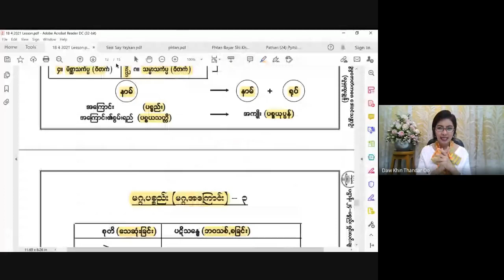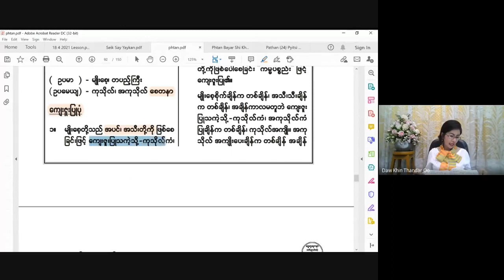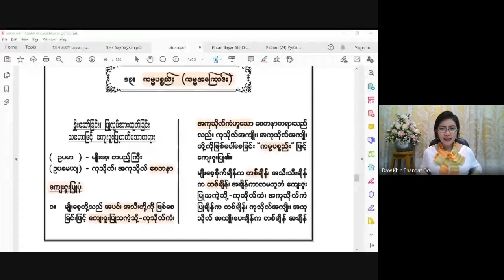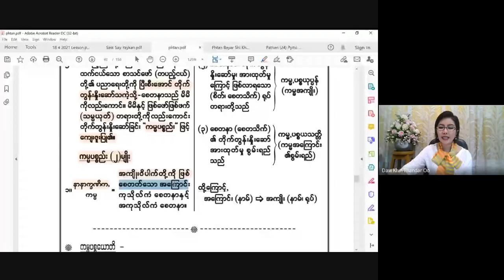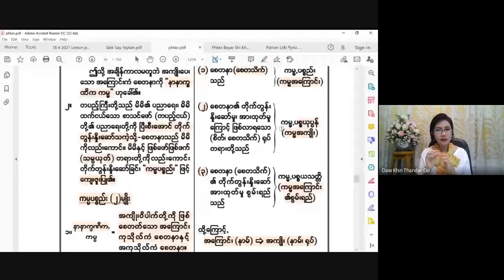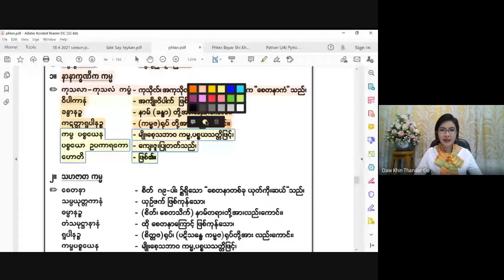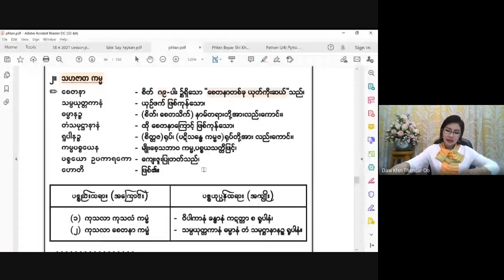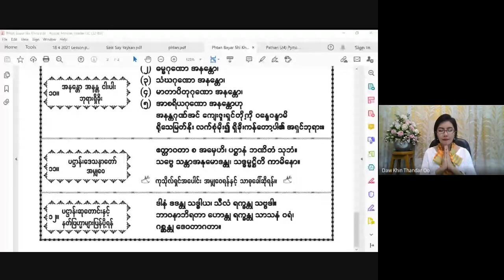အခြေခံပဋ္ဌာန်းမြတ်ဒေသနာတော်သင်တန်း 2021 04 18 (Part 2)